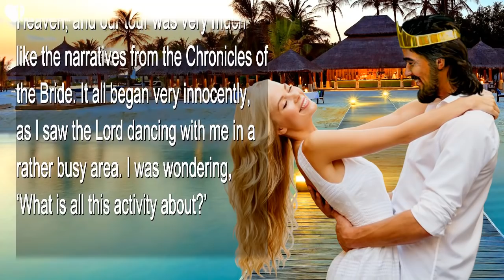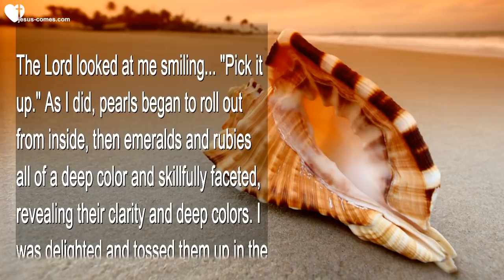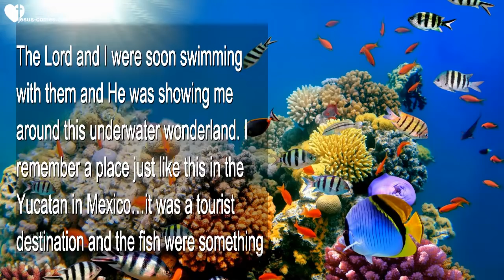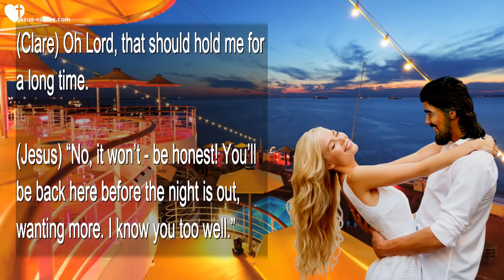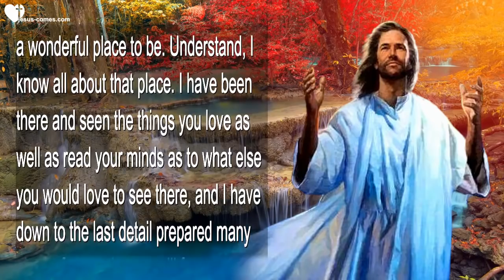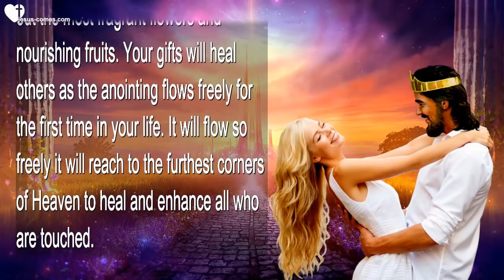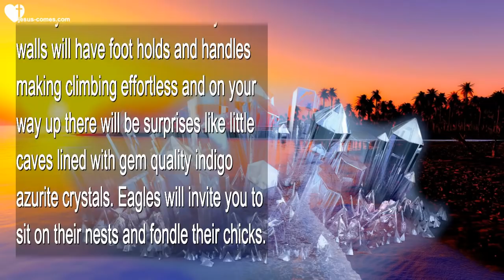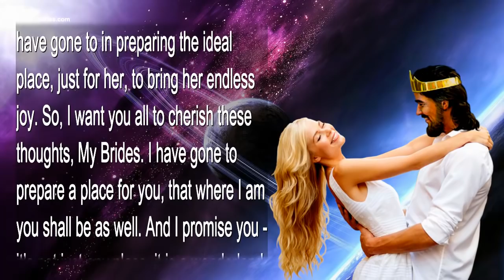Honeymoon with Me in Heaven... Let Me give you an Insight ❤️ Love Letter from Jesus Christ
Let Me give you an Insight into our Honeymoon in Heaven

May 12, 2015 – Words from Jesus thru Sister Clare

(Clare) Tonight the Lord took me to Heaven, and our tour was very much like the narratives from the Chronicles of the Bride. It all began very innocently, as I saw the Lord dancing with me in a rather busy area. I was wondering, ‘What is all this activity about?’

Well, I noticed His collar was unbuttoned and His tuxedo tie was loose around His neck. After a few more moments I saw that His sleeves were rolled up and wondered why in the world would His sleeves be rolled up? I think He really delights in surprising me and making me guess about what He’s up to. Well, then I saw He was wearing a kitchen apron.

Just then an angel without wings passed by with something that looked like a roasted chicken, hot and steaming on a platter. I get it! He’s helping to prepare the wedding supper! Well, we danced a bit more and I just adored and worshipped Him to the music. At times He sang over me and spoke encouraging words.

After a brief while a helicopter landed nearby and the Lord took me by the arm and helped me climb aboard. Before I knew it, we were airborne and headed to a large blimp shaped ship that was hovering in the sky. The helicopter flew into a landing area in the back of the blimp and we jumped out. Then I saw the blimp-like ship begin to move slowly and then totally disappear into space.

In the next scene the Lord and I were on a beach beside the ocean. I was wearing pedal pushers (capris) and a blouse, the Lord was also wearing pedal pushers and a white shirt that hung loose and was very casual and comfortable. We were on our Honeymoon! WOW!

Very high, dark, lava rock cliffs surrounded the cove we were walking in. The waves were coming in rather forcefully, but as soon as we got near the water, they melted down into placid lapping waves as if to greet us and make our walk more quiet and calm. But not before the waves tossed up a brilliant pink conch shell right at my feet.

The Lord looked at me smiling… “Pick it up.” As I did, pearls began to roll out from inside, then emeralds and rubies all of a deep color and skillfully faceted, revealing their clarity and deep colors. I was delighted and tossed them up in the air…then I thought to myself, ‘I should save these and share them with others.’ and as I thought that, they all picked themselves up off the sand and gathered again into the conch.

He embraced me and danced with me right there on the beach and I thought to myself… ‘This is the most romantic moment of my life, it’s picture perfect!’

Soon we were sitting beside a stream of crystal clear water that fed into the ocean. Lush ferns lined the rocks as it descended. I don’t remember what we were eating but Jesus said to me… “Uh oh, here comes trouble.” Just then my huge African male lion, Judah, came lumbering up the beach, just in time for lunch. We giggled as we fed him morsels. I looked behind me and a large serving of meat looking food appeared catching Judah’s fancy. He forgot about our picnic and had his own.

Soon Gracie, our Siamese-colored momma cat came meowing up to us for her share, then our other cats. Little Judah, an Abyssinian grey cat that had markings just like a mountain lion, came up to big Judah in his characteristic greeting, sniffed his mouth and nose very studiously. Big Judah, far from being antagonistic at this intrusion, greeted him with a gentle nudge. After we finished our lunch,

I got up to put my feet in the water, and along came some natives running towards us down the beach. Oh, they gathered around us so joyfully, as if we were long lost friends, fingering my hair and shirt with great curiosity and affection. They made it obvious they wanted to take me in a dugout canoe for a ride, while Jesus sat on...